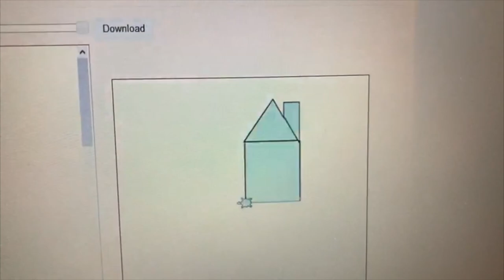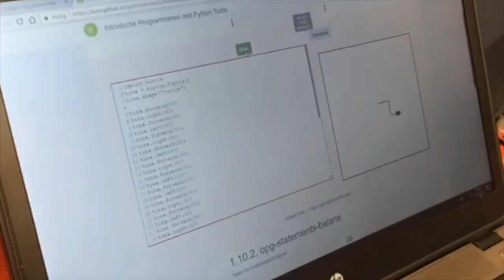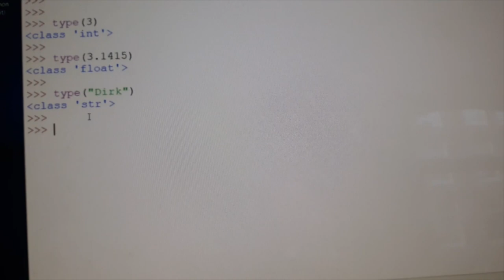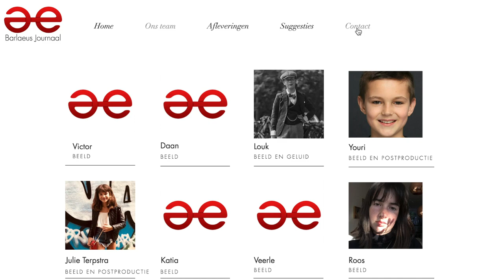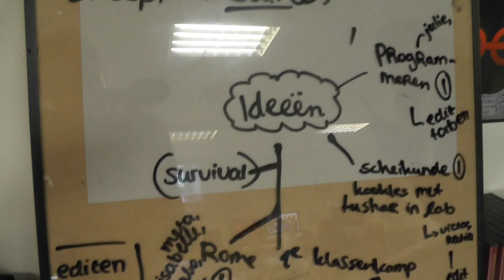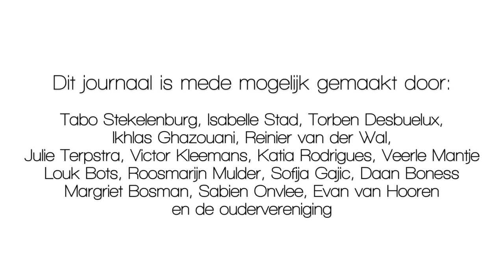Barlaeus Journaal Seizoen 7 Aflevering 1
De eerste aflevering van seizoen 7 van het Barlaeus Journaal, met deze keer onder andere de meningen van eersteklassers over het nieuwe vak programmeren.

For education and entertainment purposes only. All rights to their respectful owners.